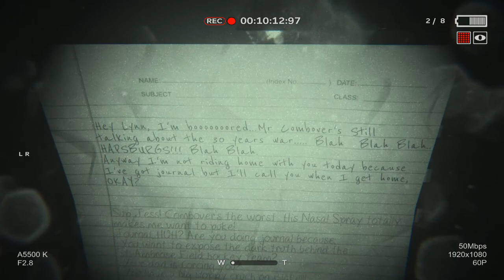Outlast 2 Demo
A glimpse into the upcoming sequel to Outlast. I'm excited :D